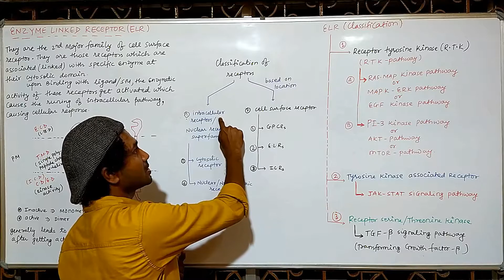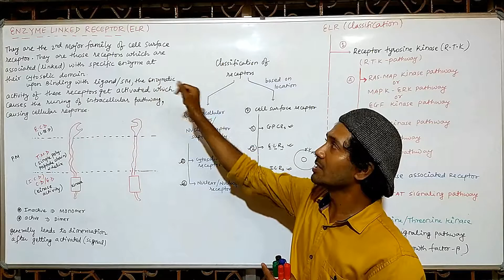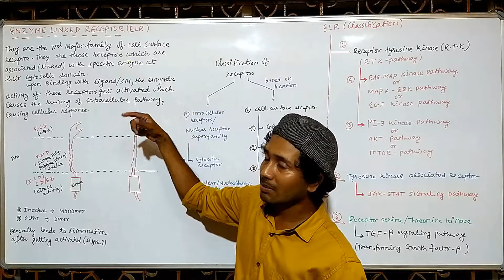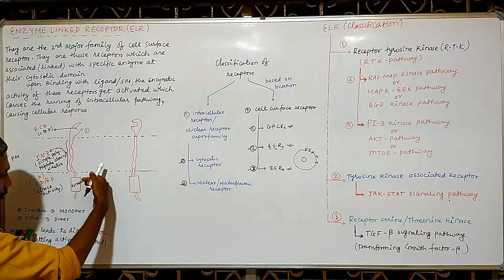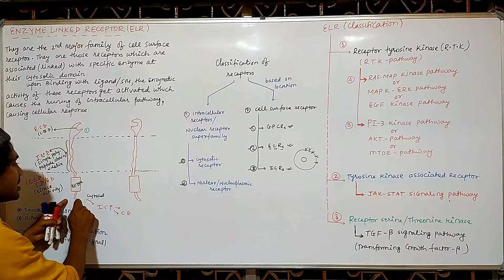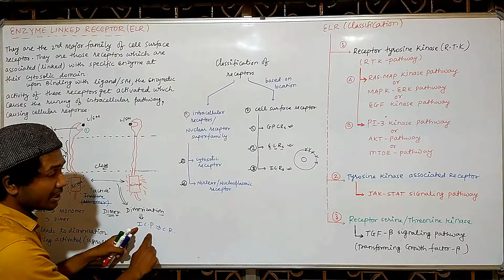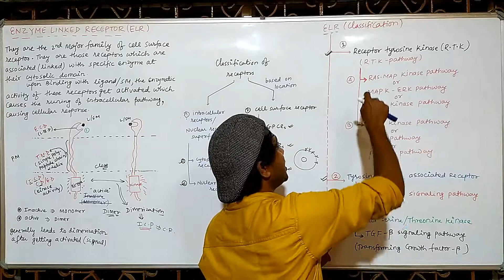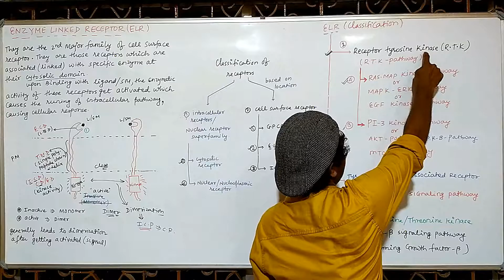CELL SIGNALING- PART 50 (Enzyme-linked receptors and types of Enzyme linked receptor)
concepts of enzyme-linked receptors
types of enzyme-linked receptors
the basic structure of enzyme-linked receptors